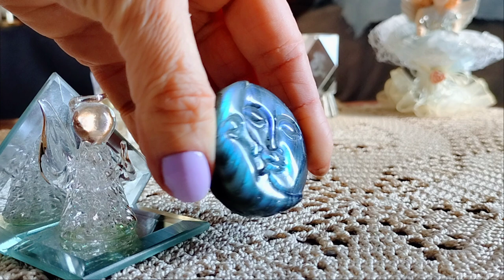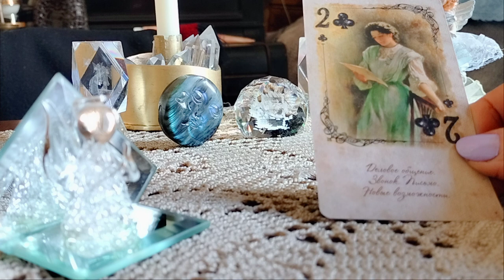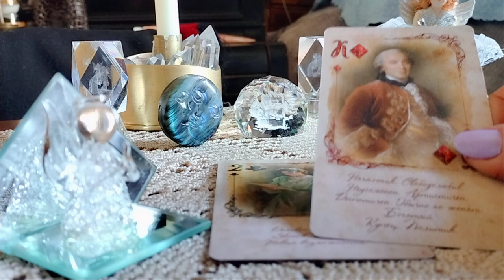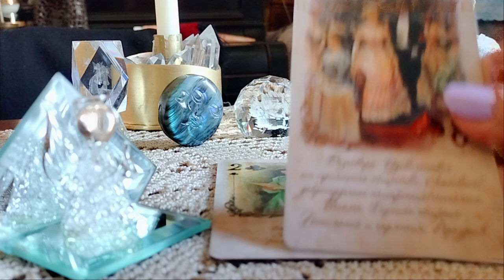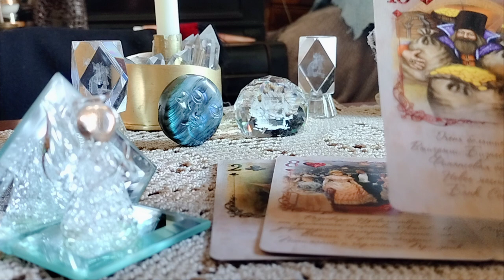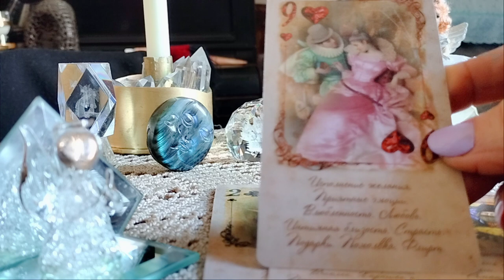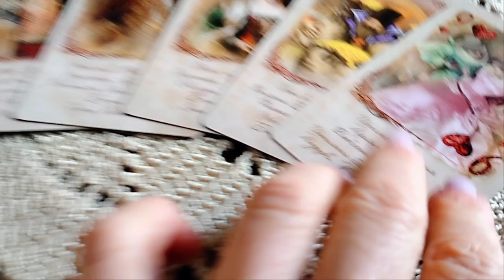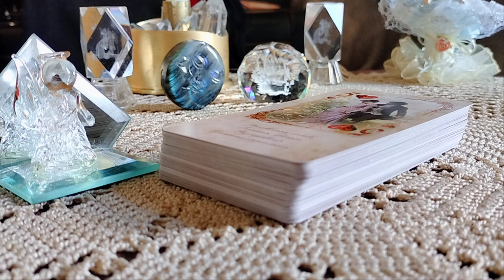.ვუყვარვარ–არ ვუყვარვარ! ვუყვარვარ–არ ვუყვარვარ! 👍🌿🌸❤️